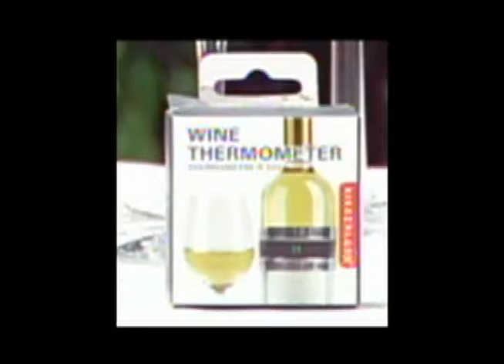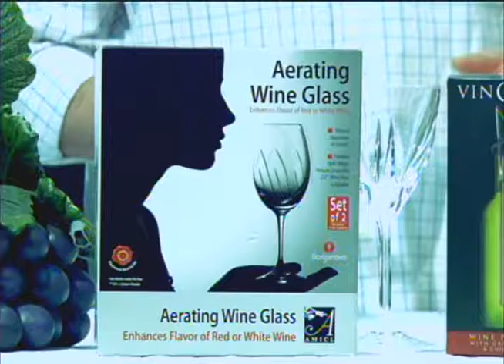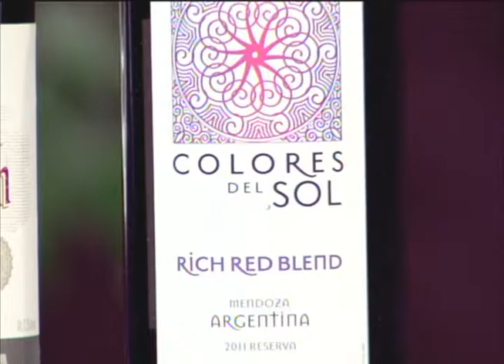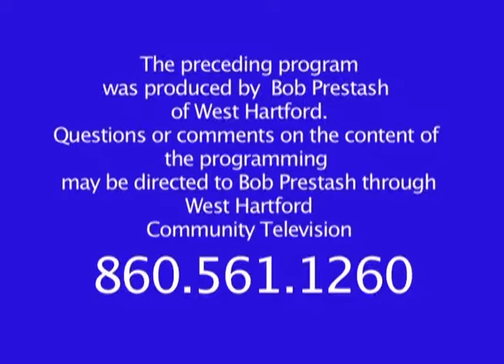Two Guys and a Lotta Wine: "Gadgets, Gizmos and Wine, Oh My!" (May 2013)